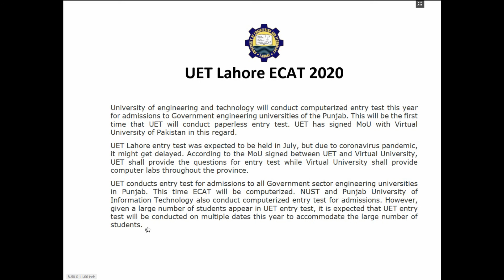UET Lahore ECAT 2020 Important Update | Computerised Entry Test ECAT is expected in this Year 2020